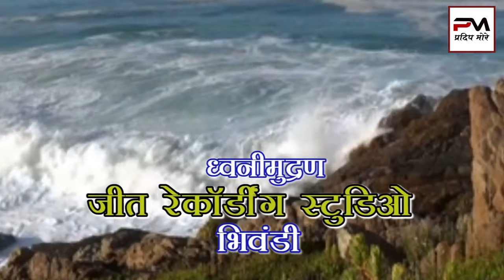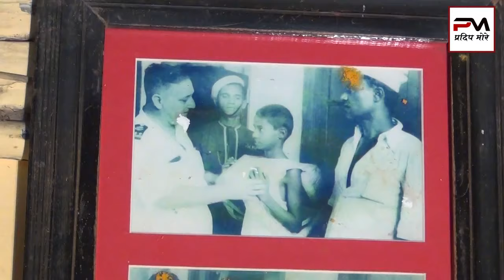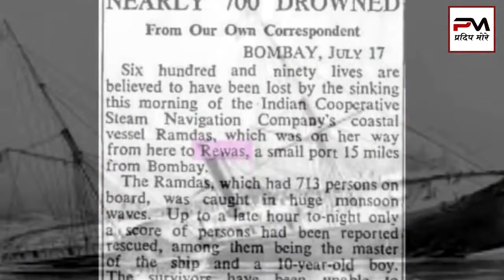रामदास बोट दुर्घटनेची ७२ वर्ष